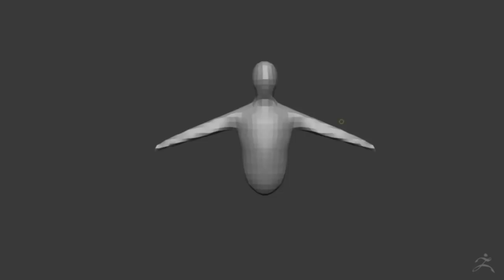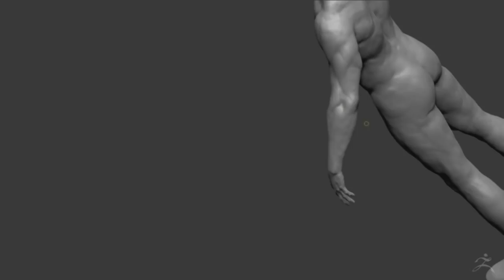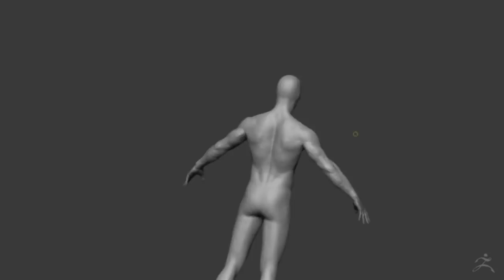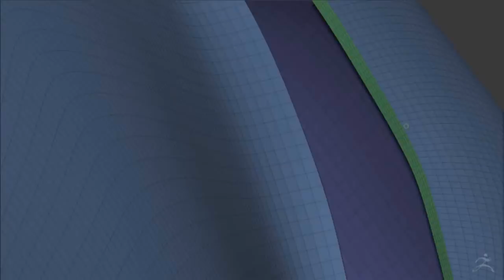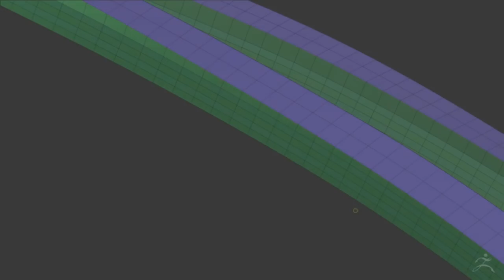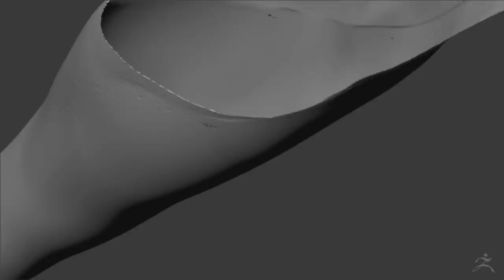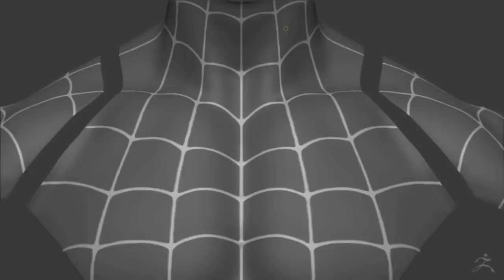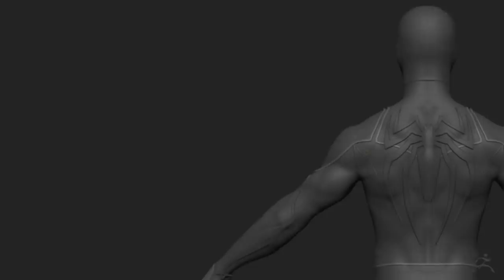Marvel's Spiderman (fan art) - videogame 3D model - by Sergio Hualde | Zbrush Timelapse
SECCION 3D

◉ PSN [PS3/PS4/PSVITA]: Sergiopatin99
◉ XBOX LIVE [360/ONE]: Sergiopatin99
◉ Steam: Sergiopatin99

ESPAÑA/PORTUGAL/ITALIA: 20:00h
CANARIAS: 19:00h
MÉXICO: 13:00h
COLOMBIA: 14:00h
VENEZUELA: 14:30h
CHILE: 14:00h
PERÚ: 14:00h
ARGENTINA/URUGUAY: 15:00h

PREGUNTAS FRECUENTES